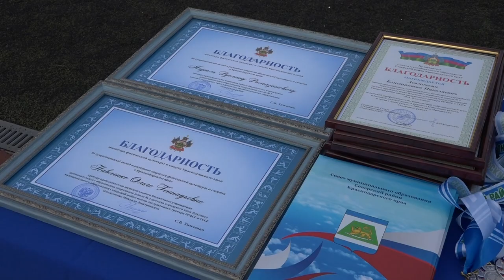Физкультурно спортивный фестиваль «Единство спорта»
Спортивный праздник приурочили к празднованию столетия муниципалитета. На стадионе «Олимп» станицы Северской прошел парад спортивных делегаций района и состязания между командами. Благодарностями и почетными грамотами отметили достижения сотрудников спортивных школ, тренеров-преподавателей, подвели итоги районной спартакиады.